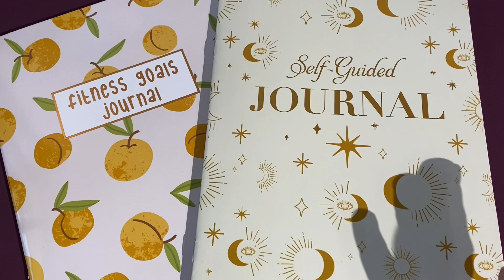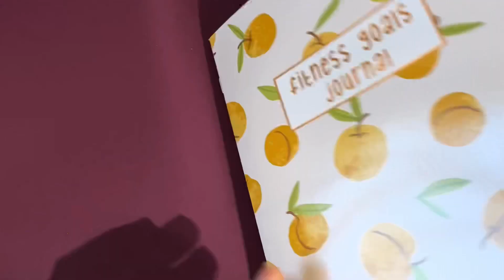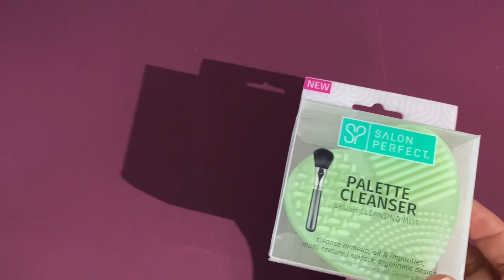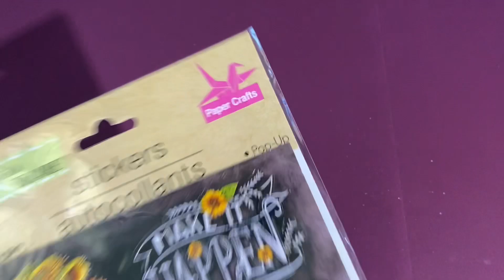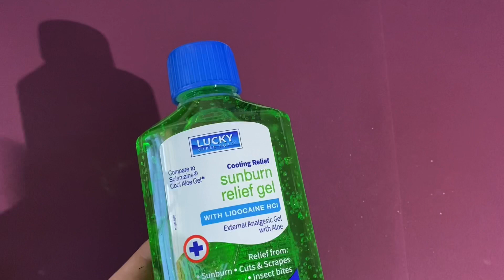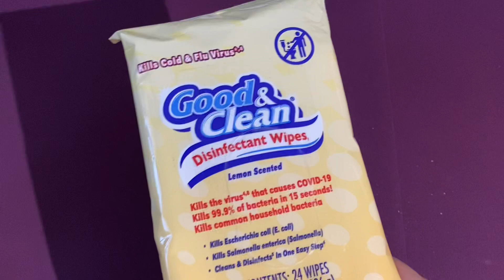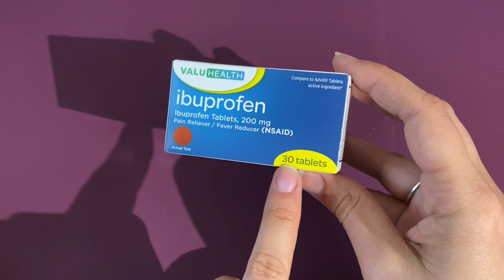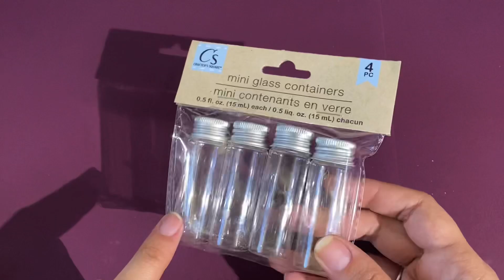Dollar Tree Haul Video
Found some fun items at my local dollar tree. Is anyone else already starting to look for some unique stocking stuffers or is it just me?